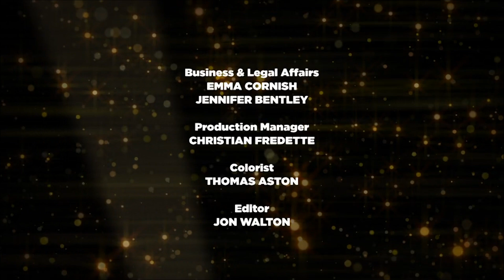The Godfather Special: Conversation With Al Ruddy: Oscar Winning Producer | Retrospective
Welcome to movie talk, a show about the people who create the movies and those who star in them.
This is the Godfather special episode with Al Ruddy.
In 1972 Clint Eastwood presented Al Ruddy with his oscar for producing the Godfather.

Movie Talk: Hollywood legend, Peter Bart & British film critic, broadcaster and chairman of the London Film Critics' Circle, Jason Solomons interview the finest actors & directors on and off the screen.

From Movie Talk   GodFather Special (aired 2009)

Licensed from: 3DD